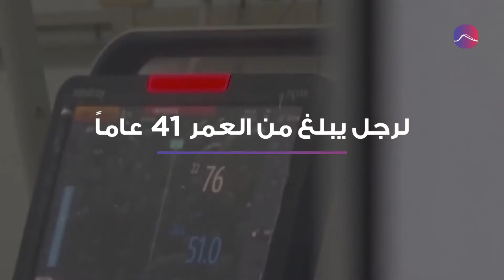فيروس جديد والمتهم واحد!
الصين تعلن عن أول إصابة بشرية بفيروس H10N3

مصادر الفيديو:

عربية Sky News
WION